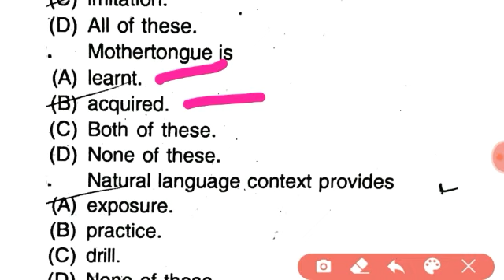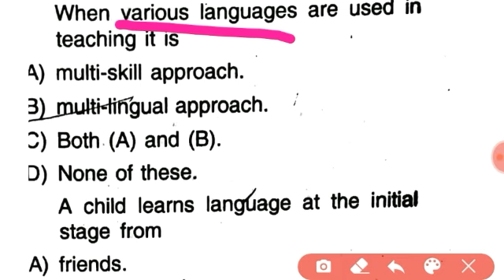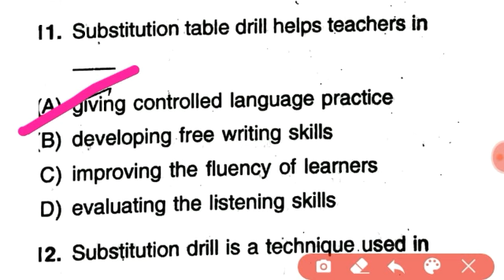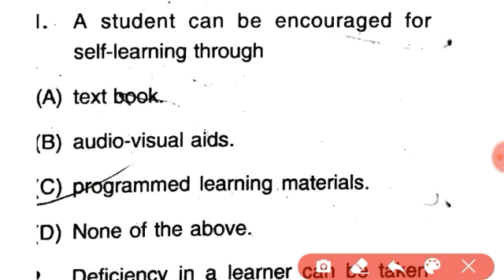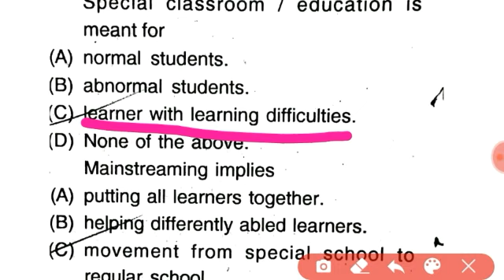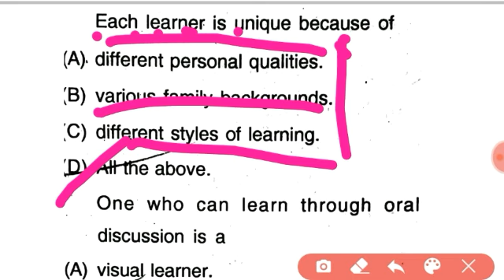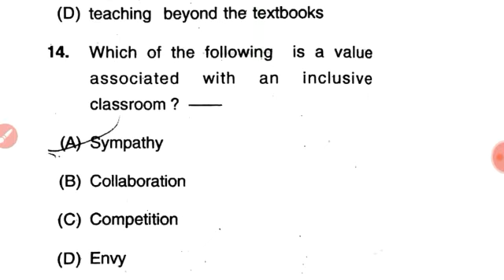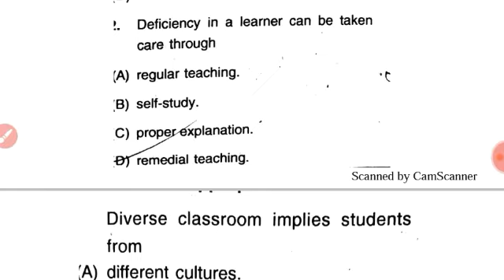OTET CLASS ।। English Class - 3(Teaching Language) Expected Questions Discussion 👍👍👍👍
For Any coaching assistance contact

TGT HINDI

TGT ENGLISH

TGT SANSKRIT

TGT MATH

TGT SCIENCE

PGT ENGLISH

PGT COMP.SC.

PGT ECONOMICS

PGT HISTORY

PGT GEOGRAPHY

PGT PHYSICS

PGT CHEMISTRY

PGT MATH

PGT BIOLOGY

PGT SANSKRIT

PGT HINDI

PGT COMMERCE

English midium

math pedagogy --

english pedagogy --

EVS pedagogy --

ODIA G.K.